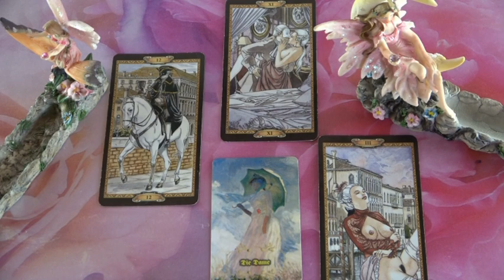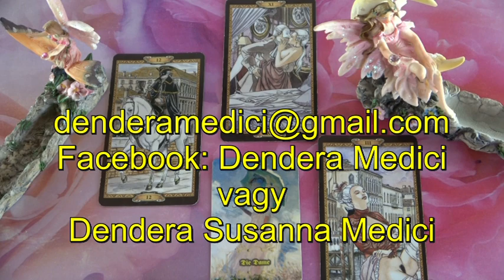??? Jóslás Május 18-án